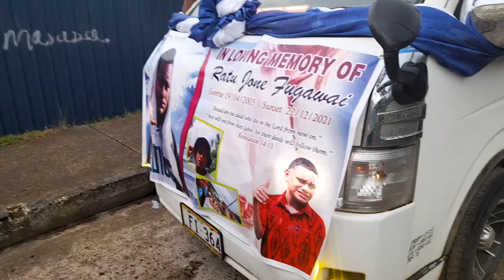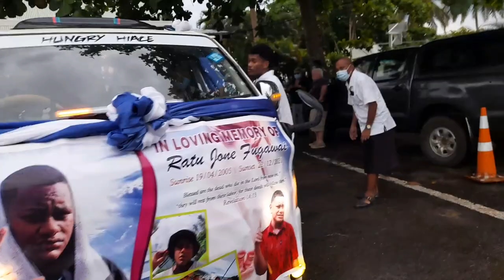1st day of Ratu jone Fugawai Homegoing celebration